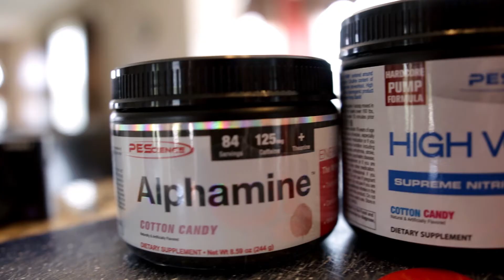PEScience Athletes; Introducing Travis!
PEScience are very proud to present our athlete, Travis.

PEScience.